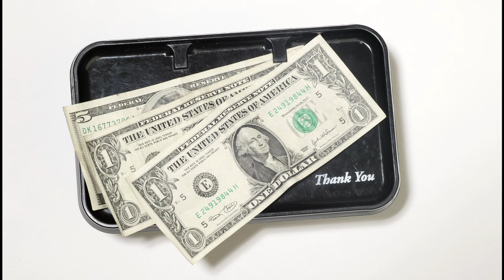How much cash should I carry when I'm traveling?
How much cash should you carry when you travel? I'll break it down for you and help you steer clear of some truly evil fees.